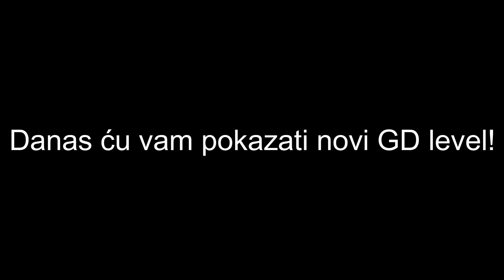Tetrix - a Geometry Dash insane level | GameNOEL Geometry Dash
U današnjem videu možete vidjeti kako sam uspio
riješiti Tetrix - insane level u GD!
➖➖➖➖❤️PRIJATELJ KANALA❤️➖➖➖➖

GameNOEL setup i gaming oprema sponzorirana
je od prijatelja kanala 👉 Power Computers 💻

🔻🔻🔻👇👇PODUPRI GameNOEL👇👇🔻🔻🔻🔻

➖➖➖➖➖➖  KUPI IGRU ➖➖➖➖➖➖

Molim vas koristite Support A Creator Code
"THEGAMENOEL" pri kupnji itema ili igri u
EPIC GAMES!  Hvala!

Danas sam u Geometry Dashu uspio riješiti
Tetrix!   Kako se to desilo, i što se sve desilo,
saznajte u ovom videu!

▶️ AKO I TI ŽELIŠ IMATI YouTube kanal⏬⏬⏬⏬

Napravili smo kanal i web stranicu na kojoj će biti
online edukacije vezane uz sve ono što jednan gejmer
treba znati da bi postao YouTube gejmer!👇👇👇👇👇👇

🔻🔻🔻👇👇GameNOEL Let's Play👇👇🔻🔻🔻

Imamo preko 500 cool online FREE igrica koje možete
igrati svaki dan, a možeš napraviti i svoj acc/račun na
stranici i sudjelovati u natjecanjima👇👇👇👇👇👇👇

📅 LIVE STREAM SVAKUNEDJELJU @ 18h 📅
📅 UPLOAD SVAKI PETAK I SUBOTU @ 17h, ponekad PONEDJELJKOM @ 6h 📅

🤑 Pomognite kanalu s DONACIJOM! 🤑

😍 Idemo zajedno do 20k subscribera! 😍

ALI► KLIKNITE I NA 🔔 !

⚙️ALATI KOJE KORISTIM⚙️

Ho'š streamati na više platformi?

📷 SOCIAL MEDIA 📷

🎮GAMING PLATFORME🎮

ORIGIN ACCOUNT  ► GamenOELonOrigin
EPIC GAMES ACC  ► theGameNOEL

🌐DODATNI LINKOVI🌐

Glazba ►  ♫  Tetris remix [Final] by Parkerman1700 ♫

📯Želiš mi nešto poslati? 📮Evo adrese:

Noel i Darko - GameNOEL
Martina Pušteka 10
40 000 Čakovec
Croatia

🙏HVALA OD 💓 na PODRŠCI❗❗